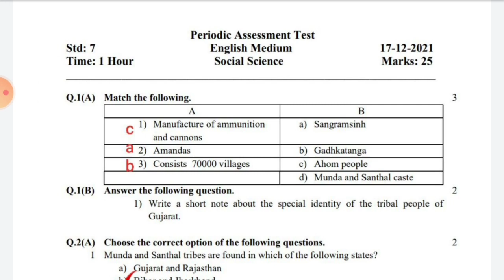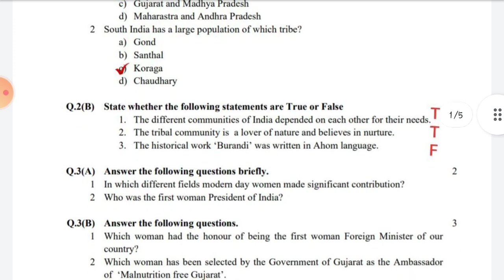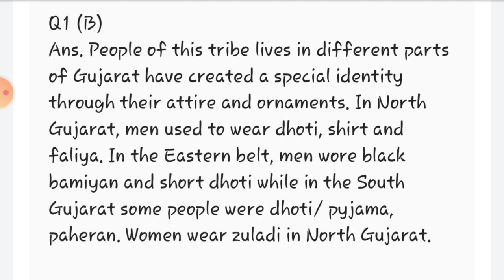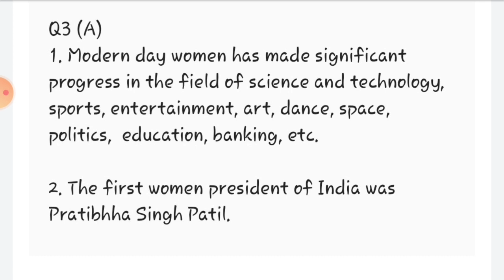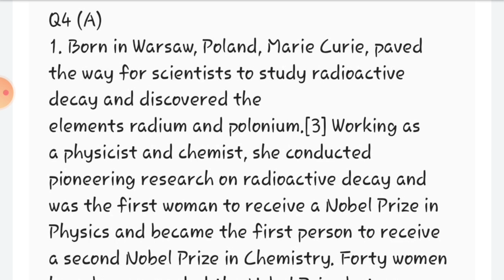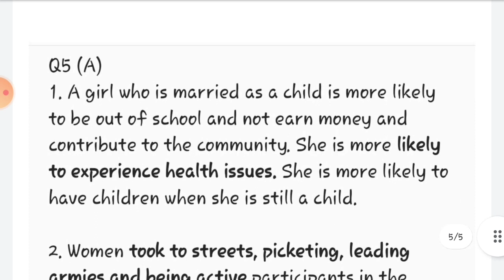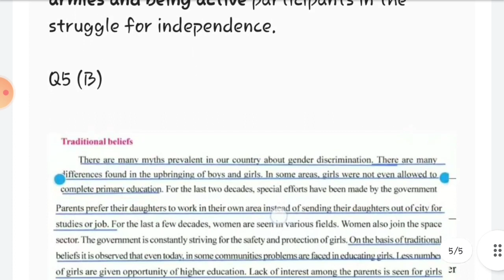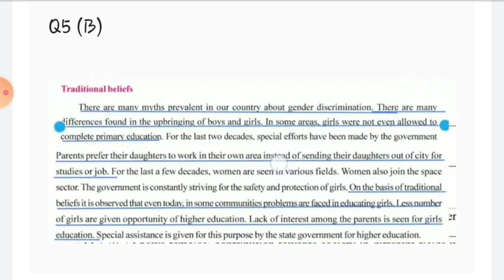Std-7 Social Science | Periodic Assessment Test | December 2021 | English Medium | SS